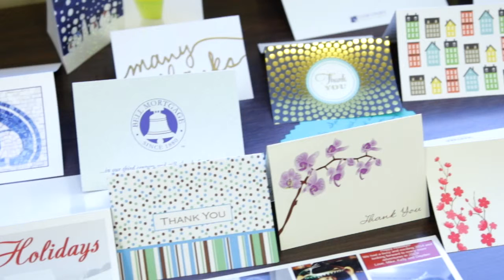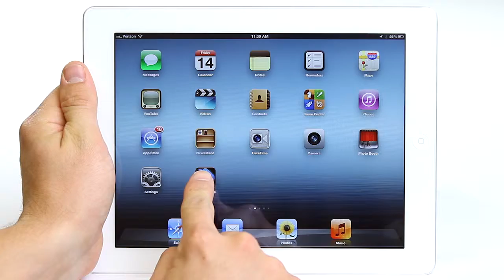Lender Bio Video - Adam Rolloff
This video encourages website users to submit an inquiry for details on a mortgage. The challenge is always to keep the video short, to the point, and yet do something to differentiate this loan officer from the hundreds of others in the Twin Cities.